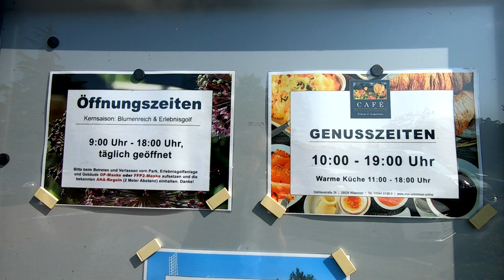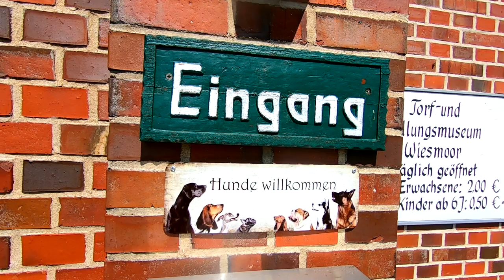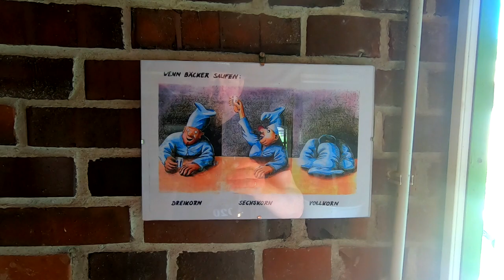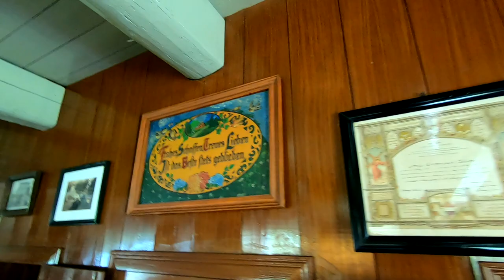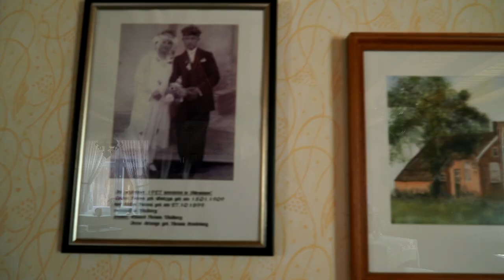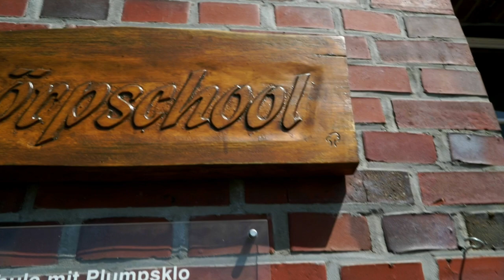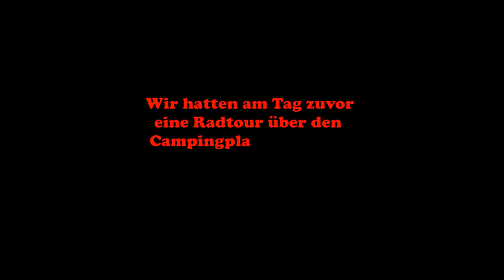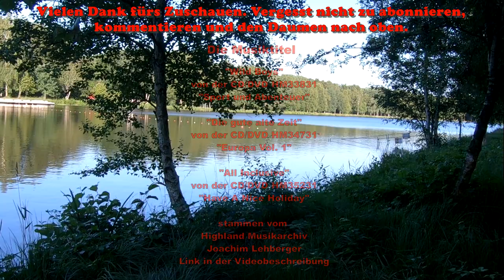Zölli on tour in Norddeutschland #08 Abschied von Wiesmoor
Letzter Tag in Wiesmoor. Bevor es dann zum nächsten Campingplatz geht, muss ich noch zum Antigentest um 14 Uhr. Also genießen wir am Vormittag noch das Frühstücksbuffet im Café der  Blumenhalle in Wiesmoor und besuchen danach das Torf- und Siedlungsmuseum. Sehr interessant und sehenswert. Zum Schluss stelle ich euch noch den Campingplatz und den See Ottermeer vor. Damit sagen wir dann Tschüss aus Wiesmoor und im Alten Land wird es in den kommenden Folgen weiter gehen.

Die nachfolgenden Links habe ich freiwillig und ohne persönlichen Vorteil im Internet ermittelt. Zwischenzeitliche Änderungen sind vorbehalten und für die Inhalte sind die Seitenbetreiber zuständig.

Für weitere Informationen über Ostfriesland empfehle ich auf die Seite des Ostfriesland Tourismus zu schauen.

EQUIPMENT:

Meine Musik habe ich von:
Highland Muskarchiv Joachim Lehberger, Keplerstr. 1, 34233 Fuldatal

Teilweise verwende ich die Musik von Movavi.

Meine Video Software: AV Stumpfl Wings 7 Pro, Movavi Video Editor Plus 2021
Meine Bildbearbeitung: Adobe Lightroom CC und Adobe Photoshop
Meine Tonbearbeitung: Magix Sound Forge Cleaning Lab
Meine Fotografie: Sony Alpha 7s und Sony ZV-E10
Claudias Fotografie (und Video): Nikon Z6
Meine Videokameras:  Sony Alpha 7s und Sony ZV-E10
Meine Action Cams: GoPro7
Meine Stative: 3 verschiedene Manfrotto
360° Kamera: GoPro MaxText eingeben